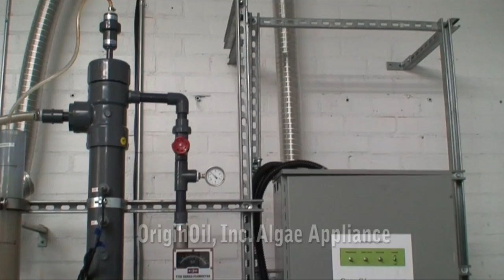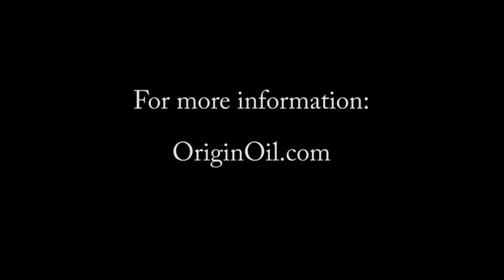Oil made from Algae! OriginOil CEO Riggs Eckelberry Interviewed By Ken Spector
OriginOil President and CEO Riggs Eckelberry interviewed by LivingECO.com's Ken Spector about his algae to oil technologies at the OriginOil office in Los Angeles, CA.